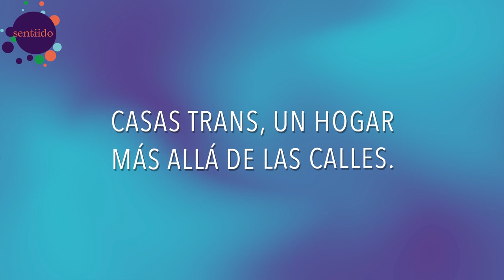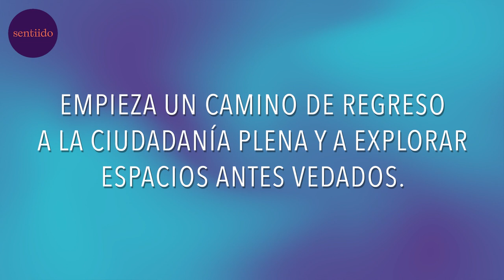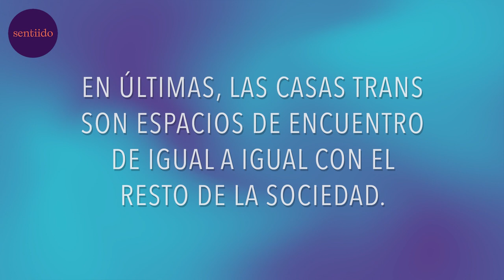Las "casas trans", espacios seguros para las personas trans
Debido a la temprana expulsión de sus familias, muchas personas trans en América Latina terminan viviendo en condiciones de vulnerabilidad. Pero en algunos lugares han surgido las “casas trans” que se convierten en una familia por elección.